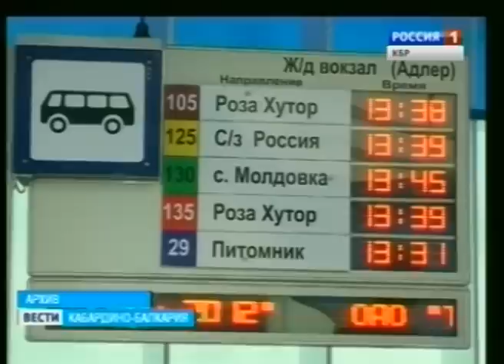Вести КБР (27.03.2013. 19:30)